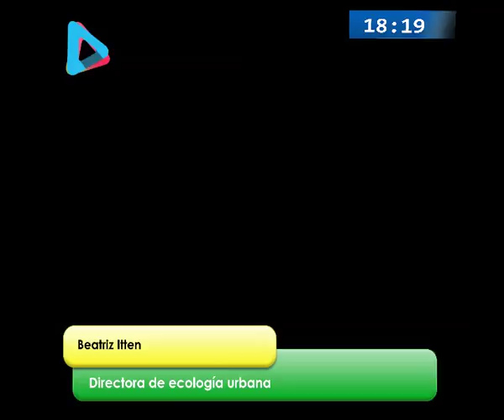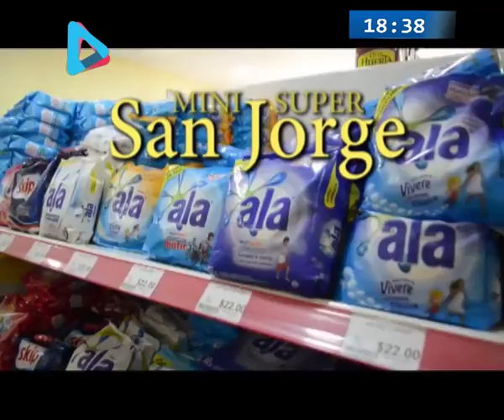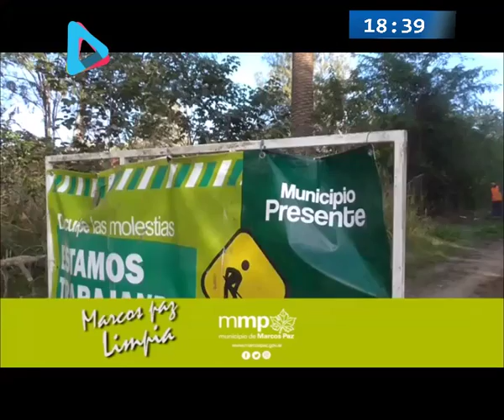La Salud y Vos 25 mayo 2018